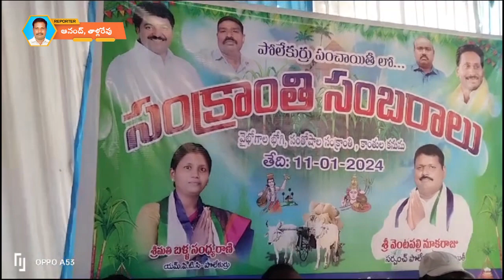పోలేకుర్రు గ్రామ సర్పంచ్ వెంటపల్లి నూకరాజు ఆధ్వర్యంలో ఘనంగా సంక్రాంతి సంబరాలు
కాకినాడ జిల్లా తాళ్ళరేవు మండలం పోలేకుర్రు గ్రామ పంచాయతీ కార్యాలయ ఆవరణలో సర్పంచ్ వెంటపల్లి నూకరాజు ఆద్వర్యంలో జరిగిన సంక్రాంతి సంబరాలలో ముందుగా గ్రామానికి సర్పంచ్ లుగా ప్రజలకు సేవలను అందించిన వారందరిని ప్రస్తుతం సర్పంచ్ వెంటపల్లి నూకరాజు సత్కరించారు.అనంతరం పలురకాల సంక్రాంతి ఆటలను ప్రారంభించారు.ఈ కార్యక్రమంలో సచివాలయం సిబ్బంది,ఎమ్.పీ.టీ.సీ సంధ్యారాణి, ఉపసర్పంచ్ దడాల గణేశ్వరావు,ఇతర వార్డు సభ్యులు, కార్యదర్శి సుధా, తదితరులు పాల్గొన్నారు